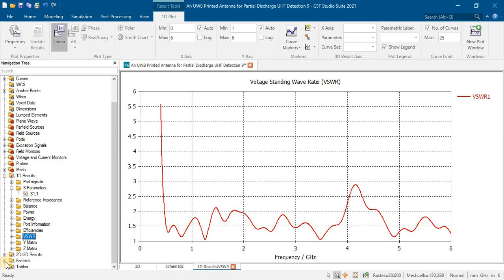UWB printed antenna for partial discharge UHF VHF RF energy harvesting CST